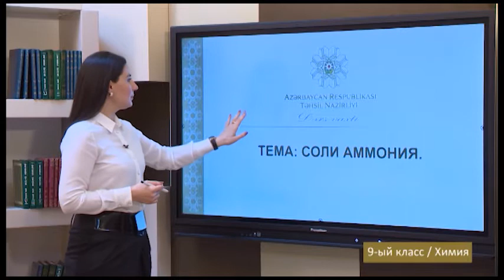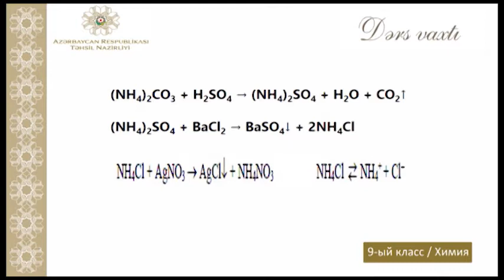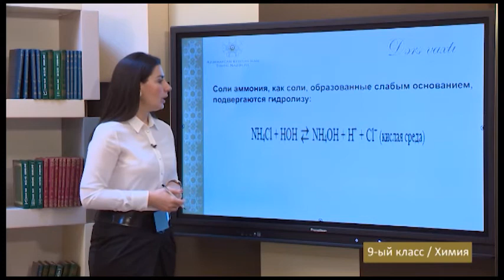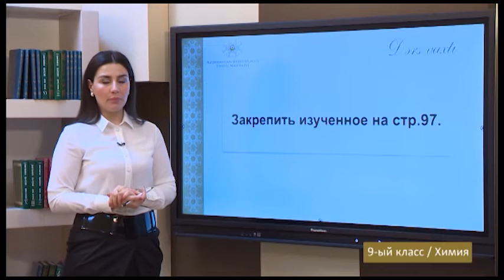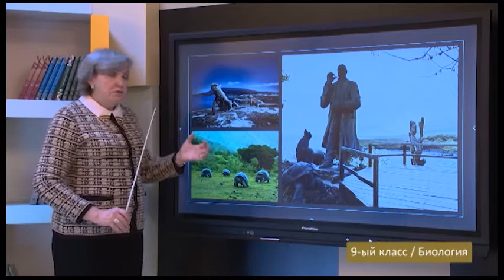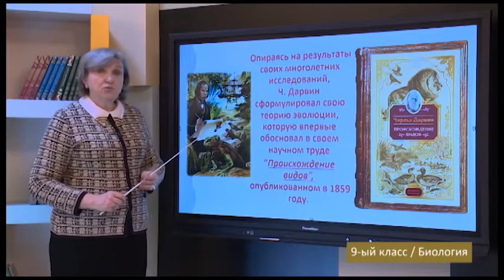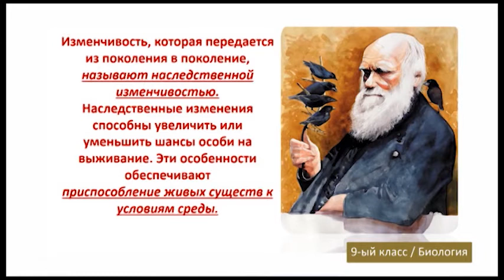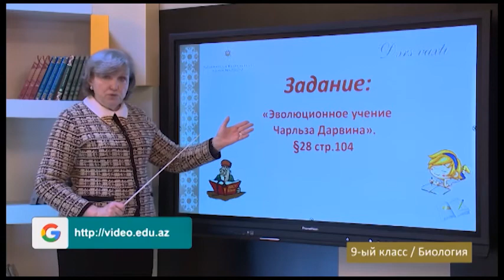“Dərs vaxtı”: 9-cu sinif dərsləri ( rus bölməsi) (05.03.2021)